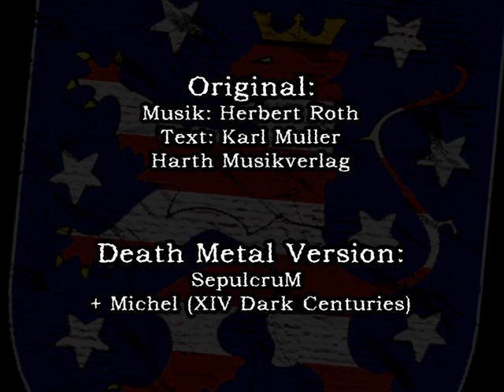SepulcruM - "Rennsteiglied" (CD-Version 2008)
Death Metal Cover-Version des bekannten thüringer Wanderliedes

Dieses Lied stammt vom Debut-Album "God Fears Me" der Band SEPULCRUM von 2008. Es ist der Bonus-Track dieser CD.
Das Video wurde jedoch erst im Juli 2011 hochgeladen.

Text: Karl Müller
Harth Musikverlag

Death Metal Cover: SepulcruM
Gastgesang: Michel (XIV Dark Centuries)